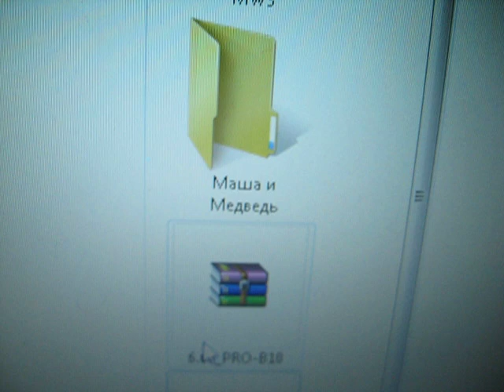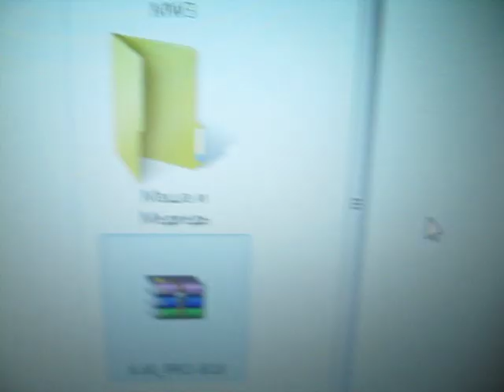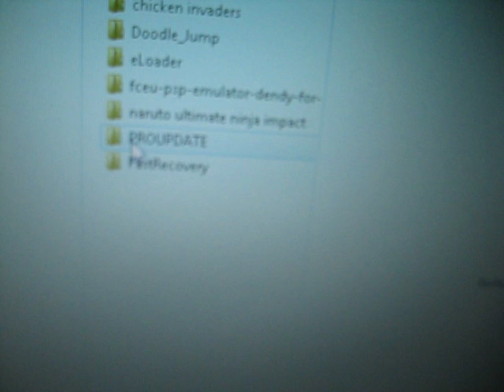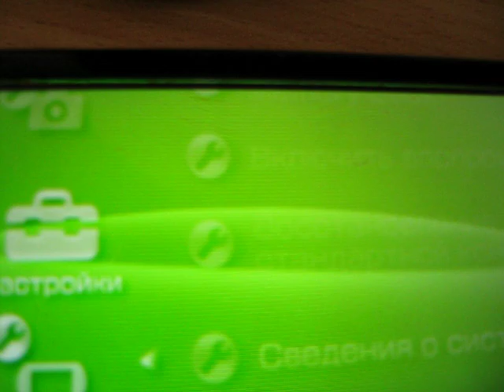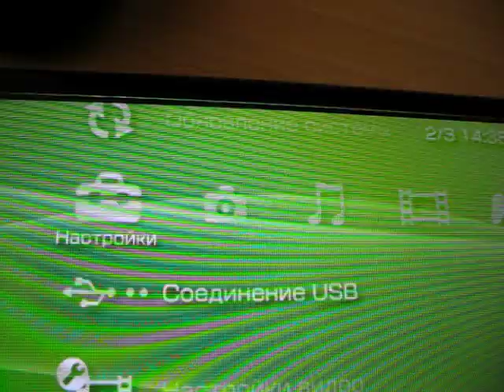как прошить psp на прошивку 6.60 pro b 10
установка прошивки для psp